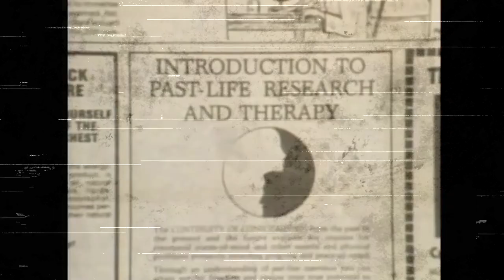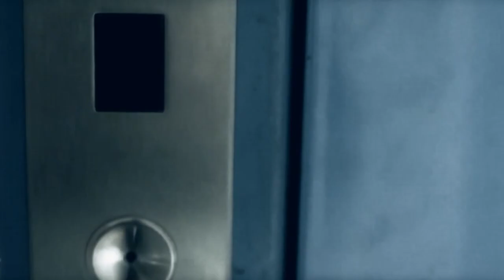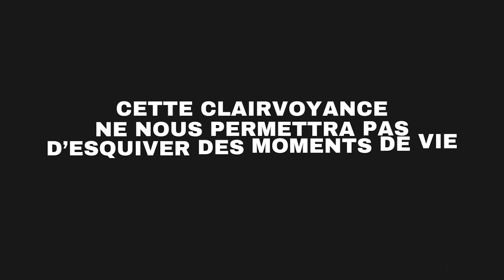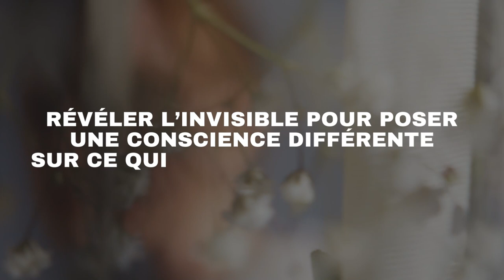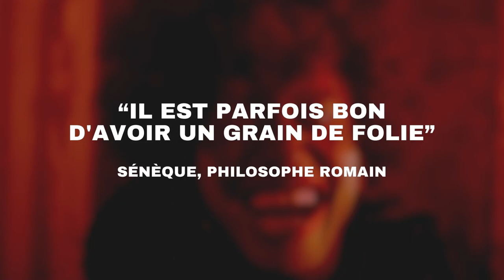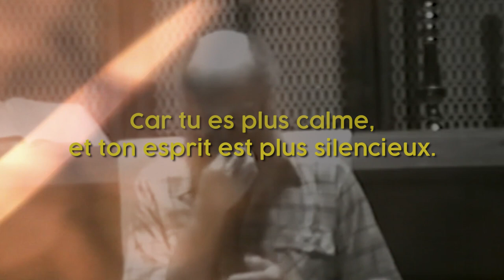👁‍🗨 LA CLAIRVOYANCE, c'est quoi ? (Et on va dépoussiérer tout ça 🧹)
👁‍🗨 La clairvoyance, c'est quoi ? Voilà un moment que je voulais la faire cette vidéo ! Si tu es là, c'est que tu veux un énième avis sur la question, alors c'est parti ! ⤵ Clique pour voir la suite ⤵
(Et si tu veux en savoir plus sur mon activité, avec de la clairvoyance et du subtil dedans, c’est

📋 Le résumé de la vidéo :
Dans cette vidéo (17 minutes), avec une petite dose de dérision, d'humour et un dépoussiérage en cadeau, je prends le temps d'expliquer la clairvoyance en mode vulgarisation, grâce à une sélection personnelle des différentes formes pratiquées. Saupoudrée d'un peu d'historique autour de la cognition et de quelques conseils de pratique, je donne surtout mon avis sur la question, avec autant de sérieux que de légèreté. Donc, comme je le dis dans la vidéo, si tu cherches une technique universelle pour devenir clairvoyant en 3 étapes ou en 3 minutes, tu peux aller voir ailleurs ! Et sinon, bienvenue !

🔎 Sommaire de la vidéo :
00:00 Introduction
00:55 La cognition et un peu d'historique
05:05 La clairvoyance, pour faire quoi ?
05:46 La clairvoyance, quelles formes ? / 1. La prédiction
08:48 La clairvoyance, quelles formes ? / 2. La perception de l’invisible
11:29 La clairvoyance, quelles formes ? / 3. La rétrocognition
13:55 Et dans La pratique ?
15:26 Outro et extrait de "La voix intérieure" de Ram Dass

🎼 Crédit musiques :
C'est, pour moi, le meilleur endroit pour trouver une sélection de musiques libres de droit d'une qualité hors normes !

Titre:  Marée
Auteur: Kai Engel

Titre:  Chill Trap
Auteur: Aries Beats

Titre:  Cherry Picking
Auteur: Erothyme

Titre:  Dystopia
Auteur: Luke Hall

Titre:  Flourish
Auteur: Purrple Cat

🎦 Crédits extraits vidéos :
- "The Fountain" de Darren Aronofsky (film, 2006)
- "La cité de la peur" de Les Nuls (film, 1994)
- "L'arme fatale 3" de Richard Donner (film, 1992)
- "The clairvoyant" de Maurice Elvey (film, 1935)
- "Le seigneur des anneaux" de Peter Jackson (film, 2001)
- "Daylight" de Rob Cohen (film, 1996)
- "Gods of the New Age" (doc, 1984)
- "Le sixième sens" de Anthony Lawrence (série, 1972)
- "The inner voice by Ram Dass" (captation, 1976)